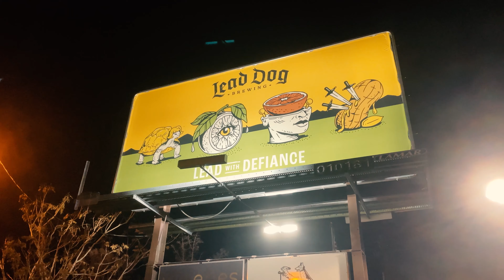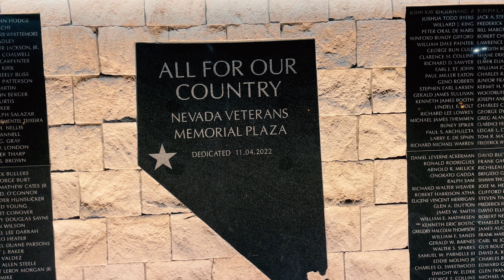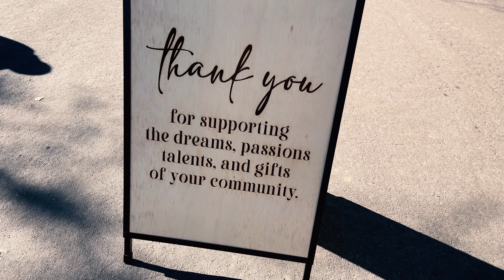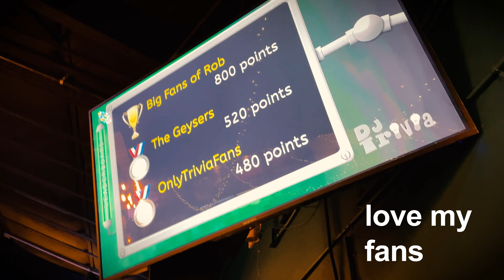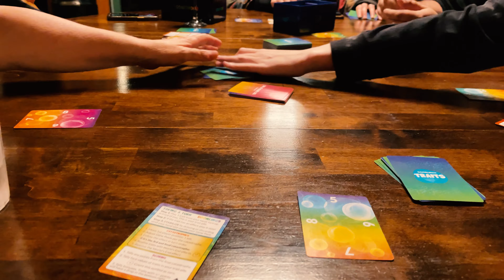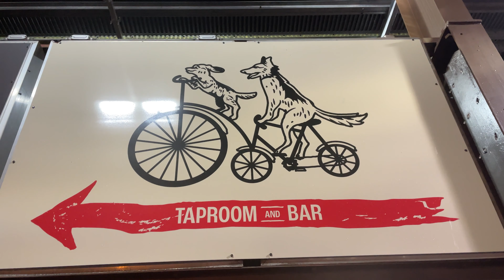February 2024 Vlog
Quick highlights of things that happened in February. Very stream of consciousness. Just tried to briefly capture day-to-day events in an entertaining format. This is a work in progress, but I hope to keep doing these. Moving forward.

Hopefully this format gives me an opportunity to try out some different things.